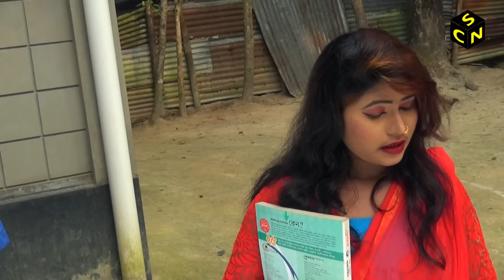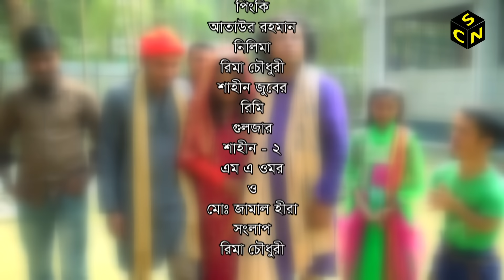সিলেটি হাসির নতুন নাটক | চোকলখোর | Cokolkhor | Sylhety Comedy Natok 2018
Cast : Kamrul Chowdhury, Bappy, Samad, Pinky, Ataur Rahman, Nilima, Rima Chowdhury, Shahin Juber, Rimi, Gulzer, Shahin 2, M A Omor & Md Jamal Hira
Dialogue : Rima Chowdhury
Makeup : Mamun Ahmed
D.O.P : Riazul Islam Mukti
Editing : S M D Palash
Director : Md Tarekur Rahman Nazur
Special Thanks : Shahriar Sumon
Production : SP Media